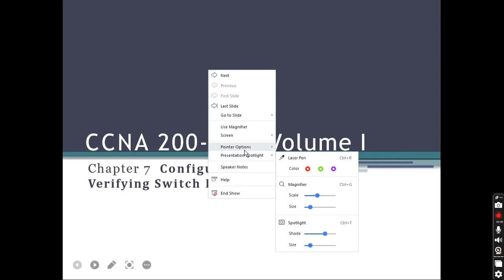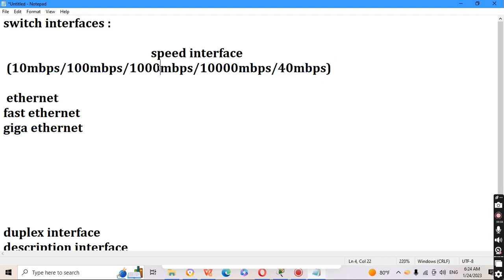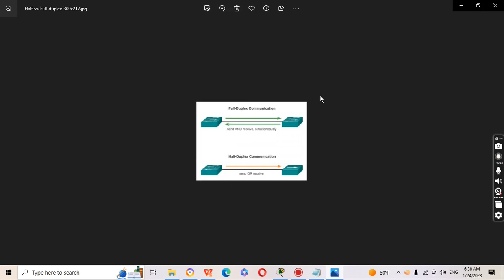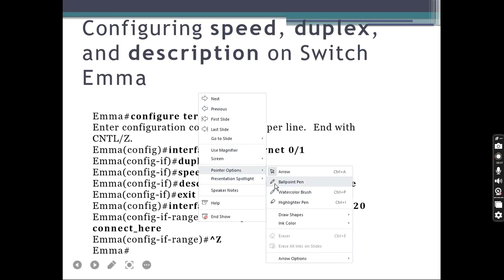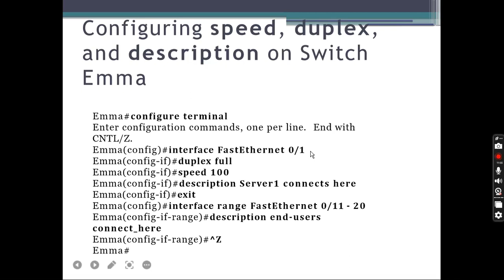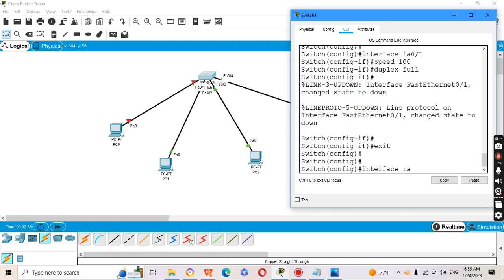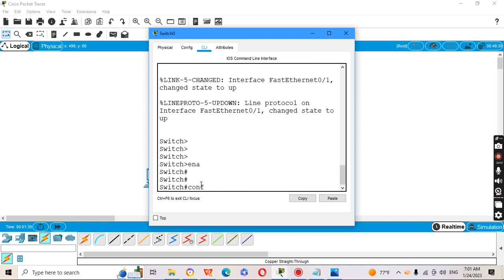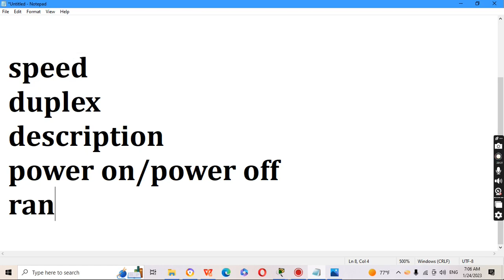Casharkii 69aad - Course CCNA 200-301 - Afsomali | Std.Abdiaziz